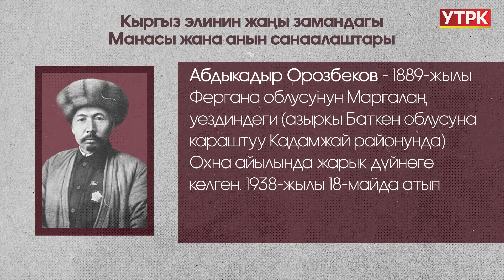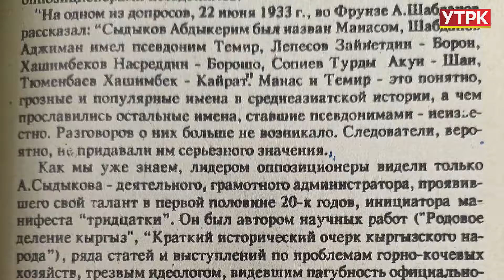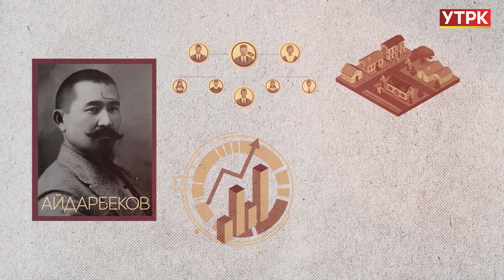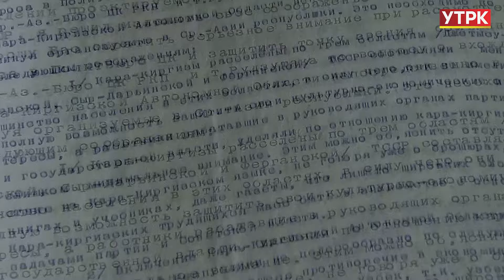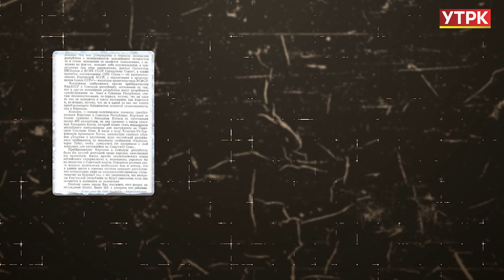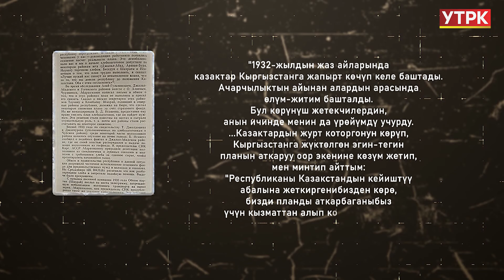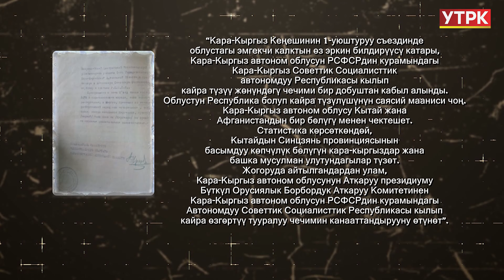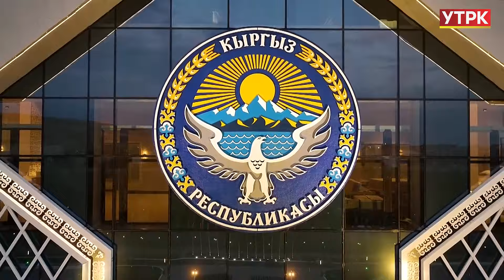Мындай адамдар жүз жылда бир жаралат! | "ДООР ТАҢЫ"